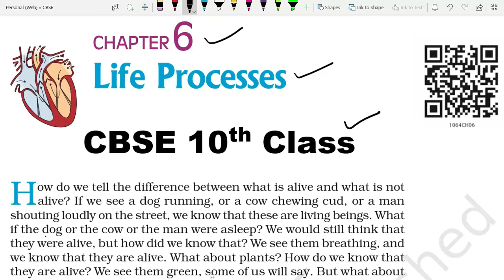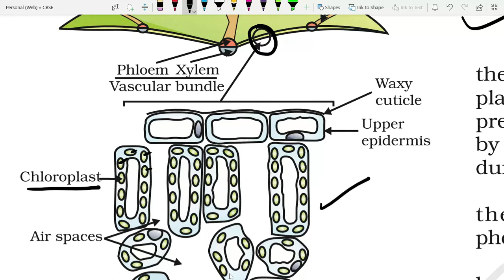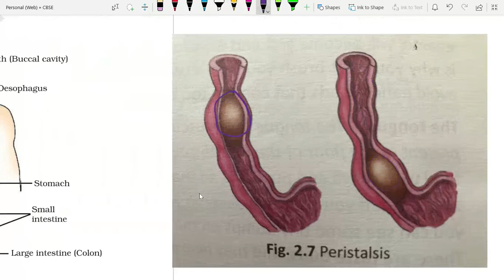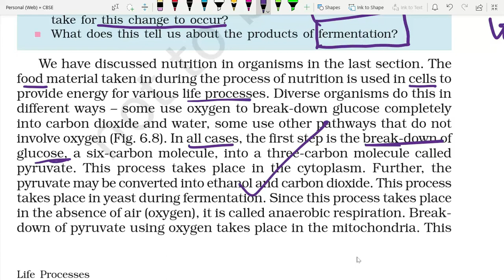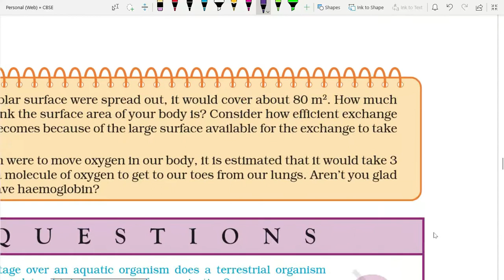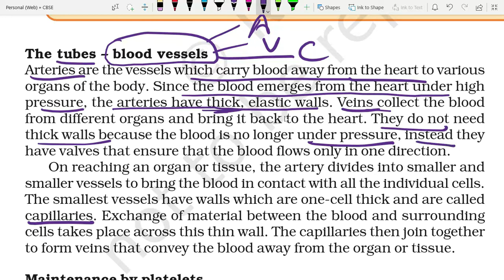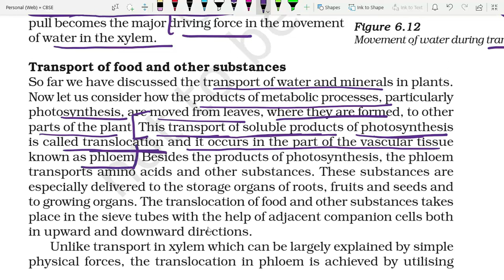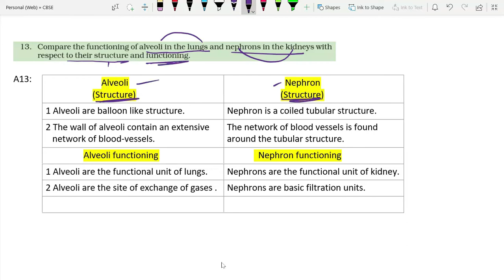CBSE10 Science Chapter 6, Life Processes | CBSE 2022-2023 Syllabus